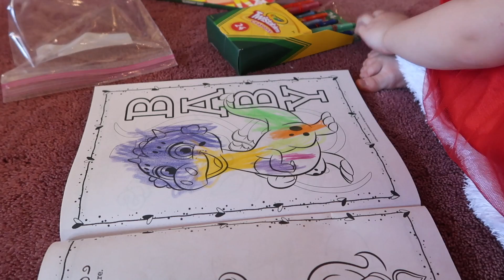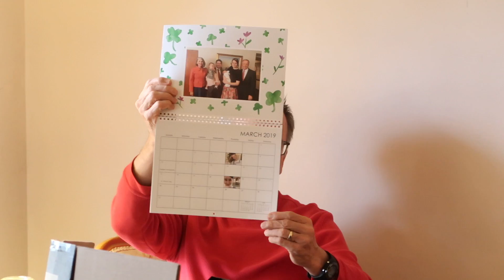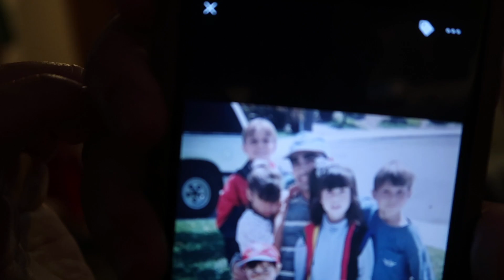CHRISTMAS MORNING SURPRISE!! - SAMIKA VLOGS 2018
Were the kids naughty or nice? Did Santa come and bring presents!? Samta strikes again! It's Ezra's first Christmas - Samika Vlogs Christmas 2018 special begins now!